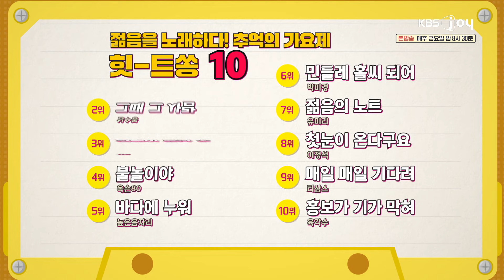이 사람이 가수였다고? 자칭 '80년대 지드래곤'인 밴드 가수는 누구? [이십세기 힛-트쏭] | KBS Joy 240517 방송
※ 본 순위에 소개된 무대 영상이 포함된 풀버전은 Wavve(웨이브) 및 주요 포털 사이트를 통해 확인해 주세요!

00:00 높은음자리 - 바다에 누워
02:07 옥슨80 - 불놀이야
03:56 샤프 - 연극이 끝난 후
05:20 심수봉 - 그때 그 사람
08:03 샌드페블즈 - 나 어떡해

★MC : 김희철, 이동근, 미주
★KBS Joy 이십세기힛트쏭 매주 금요일 밤 8시 30분★